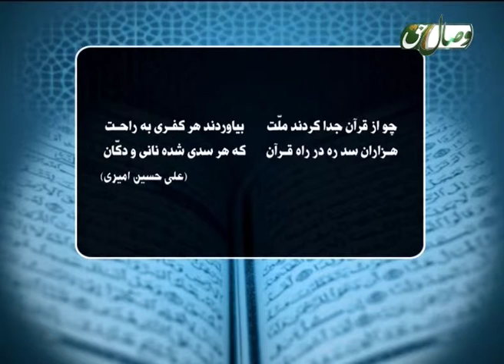Қуръони карим роҳнамо ё муъаммо? - Висоли хак